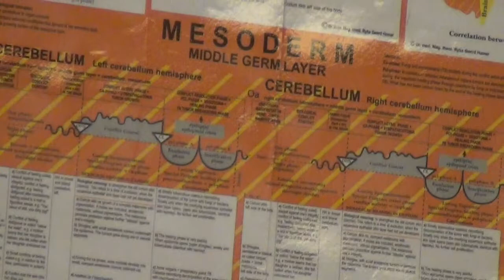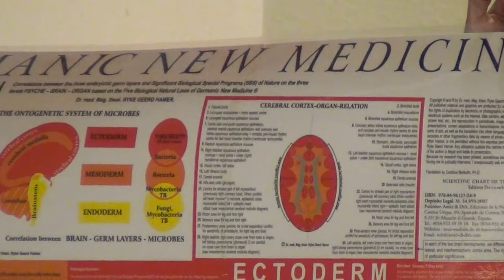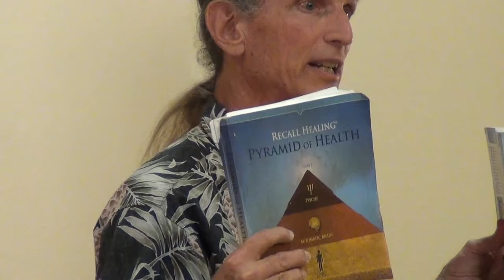Richard Massey at IONS Austin, 11-7-2017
"The Conscious Heart Knows the Way" is a 1:07 presentation (including Q&A) made by Richard Massey, M.D., to the Austin community group of the Institution of Noetic Sciences (IONS).